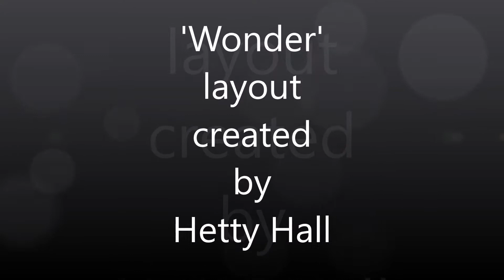'Wonder' layout progress video